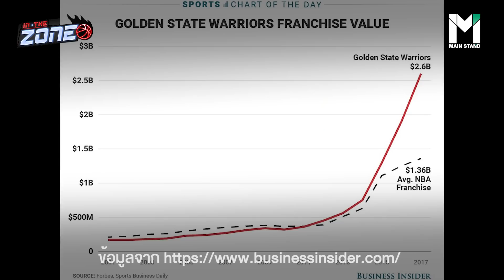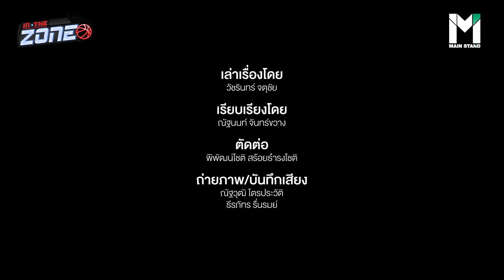เหตุใด โกลเดน สเตท วอร์ริเออร์ส จึงเป็นทีมกีฬาที่มูลค่าโตสูงสุดในทศวรรษที่ผ่านมา| IN THE ZONE EP.31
MainStand : โกลเดน สเตท วอร์ริเออร์ส คือแฟรนไชส์บาสเกตบอลที่ประสบความสำเร็จมากที่สุด ในทศวรรษที่ผ่านมาของ NBA ด้วยการเข้าชิง 5 ฤดูกาลติดต่อกัน และคว้าแชมป์ถึง 3 สมัย จากช่วงเวลานั้น

ทั้งหมดไม่ได้เกิดขึ้นเพราะโชคช่วย แต่การวางแผนที่ยอดเยี่ยม ช่วยเปลี่ยนแฟรนไชส์บาสธรรมดา ๆ กลายเป็นทีมที่ทรงอำนาจทั้งในและนอกสนาม